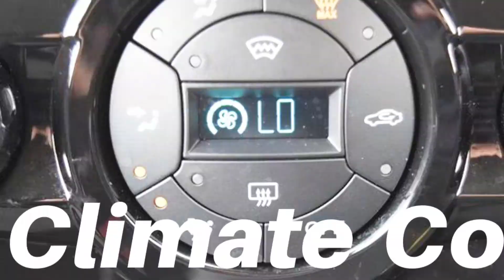CGZ1169 Ford Fiesta 1.0 EcoBoost 125 Titanium 5dr